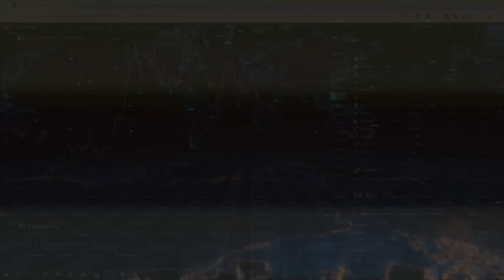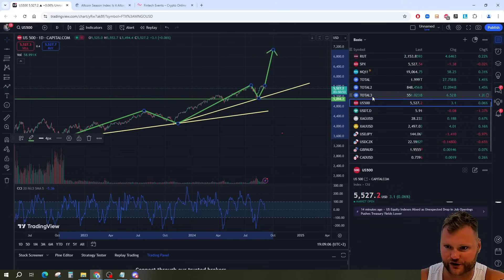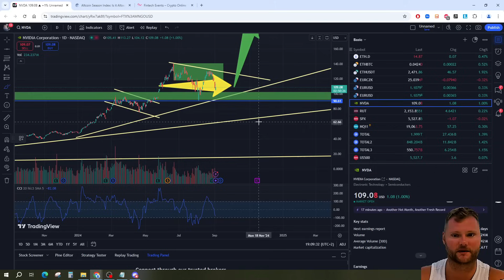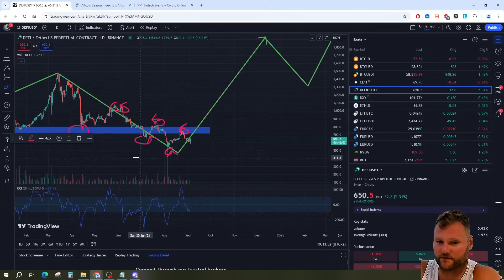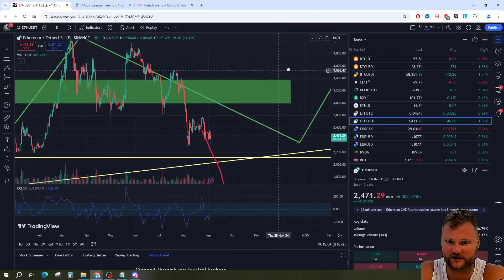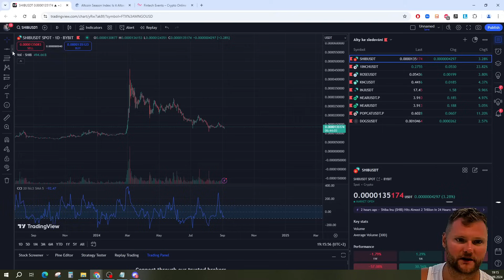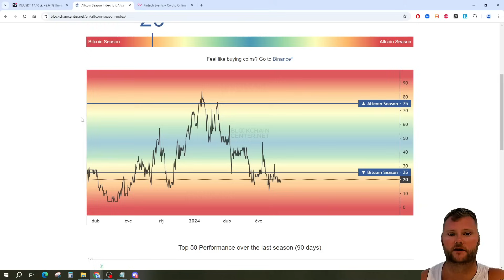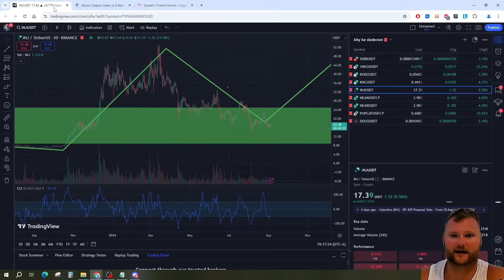BITCOIN: Proč nyní (ne)panikařit?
V dnešním videu se podíváme hlavně na bitcoin, neboť sociální sítě hovoří o konci bullrunu, proto je třeba se hodit do klidu. Bitcoin se jeví dolů vyčerpaný a spíše čekám na nějaký zásadní fundament. Má smysl ještě bitcoin držet, nebo je lepší jít all in altcoiny?

🔥 Offline workshopy najdeš zde!